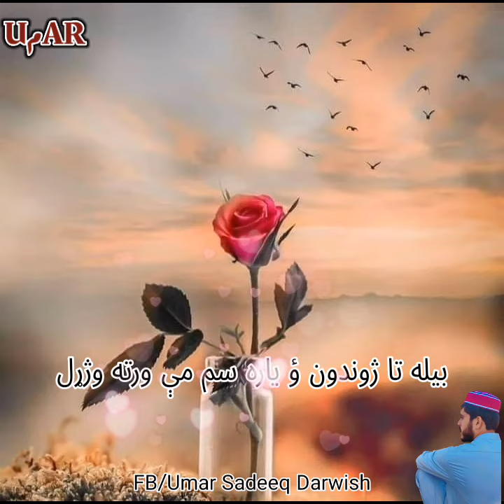Yara Sam mi Warta wajaral😭😭 ياره سم مې ورته وژړل